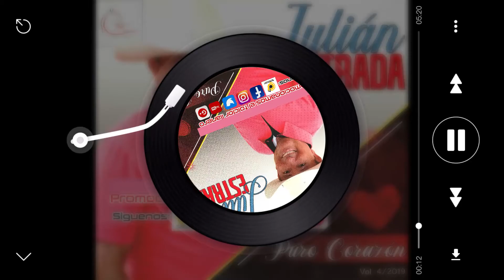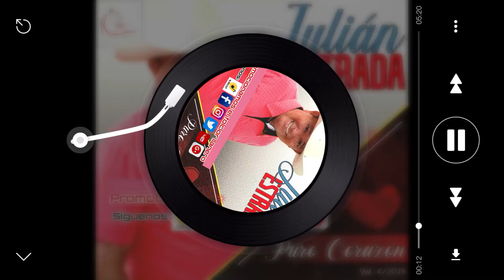Cariño Embrujador - Julián Estrada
Tema: Cariño Embrujador
Artista: Julián Estrada
Álbum: Puro Corazón